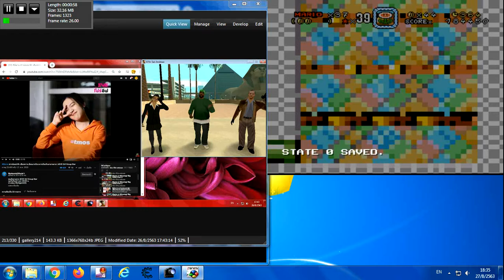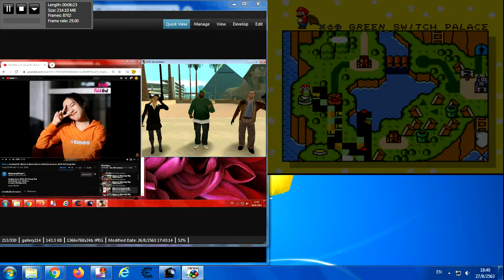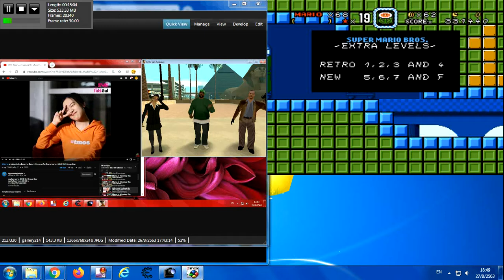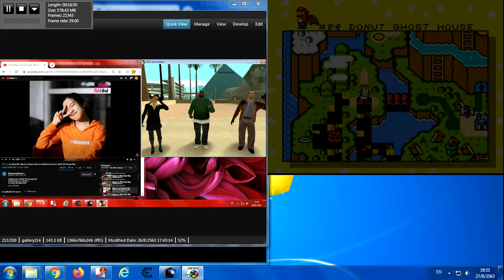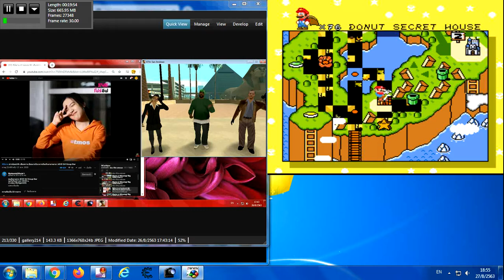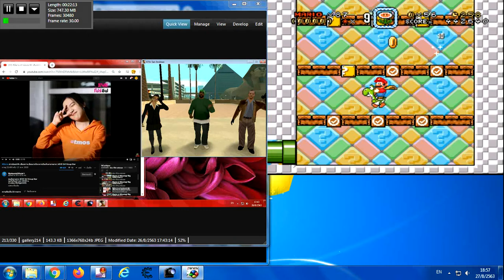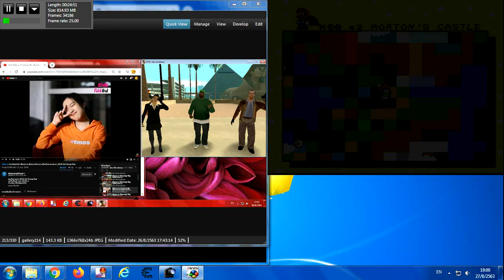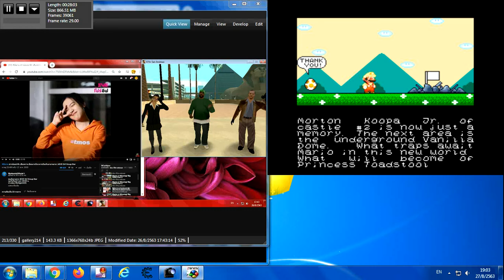Super Mario World SMB4 Deluxe Remix Big 2020 Part 2